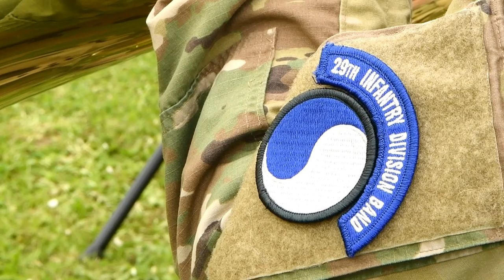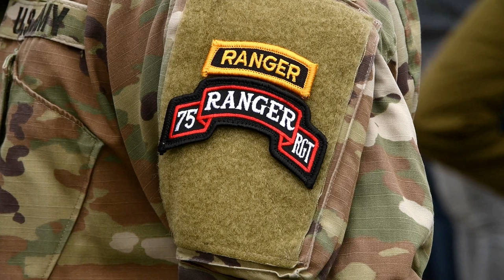Omaha Beach Ceremony Honors 29th ID Soldiers for D-Day Heroism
Join us as we witness the emotional Omaha Beach ceremony that paid tribute to the brave soldiers of the 29th Infantry Division who displayed incredible heroism during D-Day on June 2, 2024. Let's honor and remember their sacrifices as we commemorate their unwavering courage and dedication to freedom.

Omaha Beach Ceremony honors 29th ID soldiers
OMAHA BEACH, FRANCE
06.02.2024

The Omaha Beach ceremony honored the 29th ID soldiers who served during D-Day for their heroism, June 2, 2024. U.S. service members from units in Europe and the U.S. will participate in 120 events and ceremonies June 1-9, to commemorate the 80th anniversary of D-Day in the Normandy region of France. (U.S. Department of Defense video by U.S. Army Staff Sgt. Willie Reese IV)

Film Credits: Video by Staff Sgt. Willie Reese IV